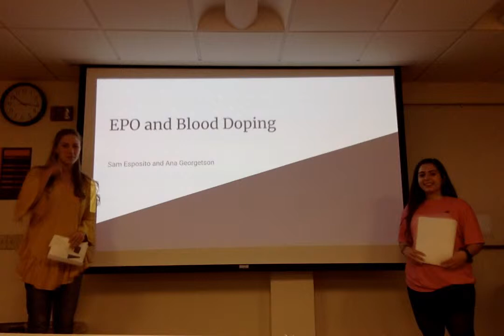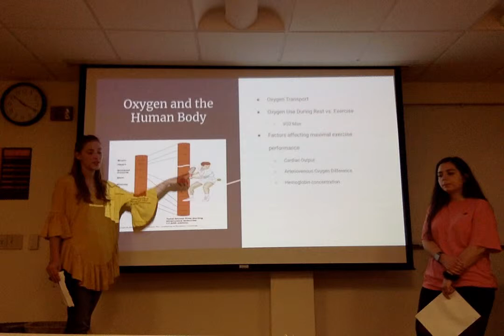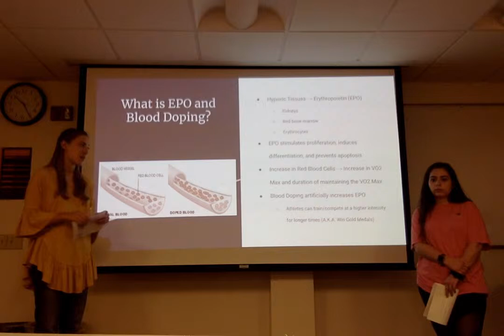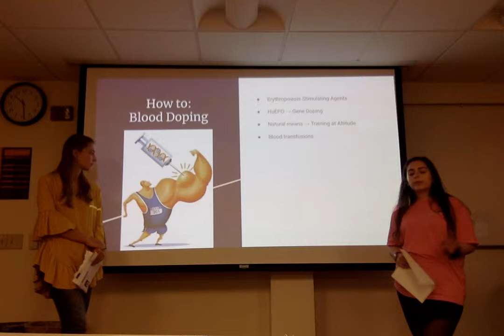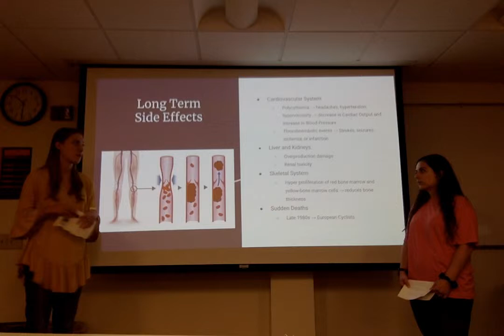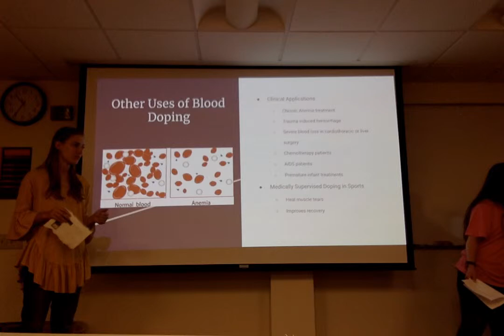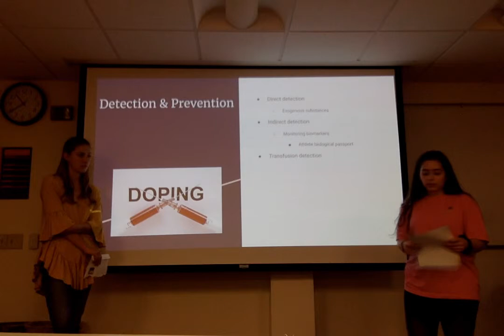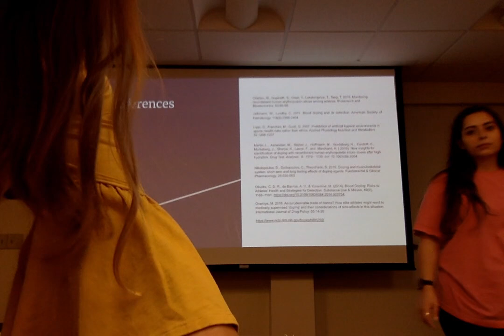HS 319: EPO and Blood Doping